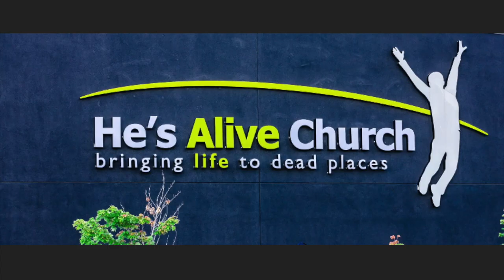Best Of 2020: He's Alive Youth Group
This video is about the best of 2020 Hes Alive church